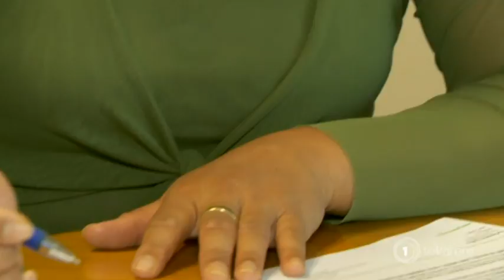Māori support of Standing Rock steps up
Māori politicians have now joined the growing chorus of support for the First Nation's campaign to block a pipeline development over their sacred lands in North Dakota, America. Green MP Marama Davidson today sent an open letter to the United States Ambassador to New Zealand Mark Gilbert.